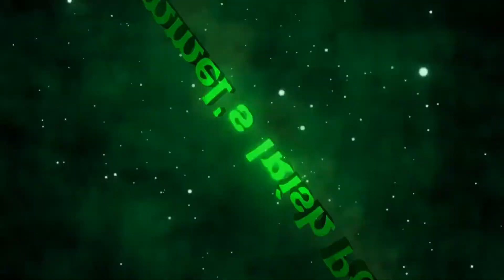Nefarious Movie Review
This is my review of the movie Nefarious

Stars: Jordan Belfi, Sean Patrick Flanery